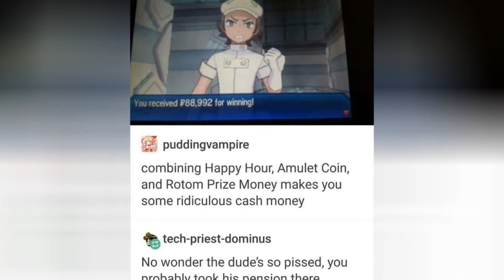24 Hilarious Memes Only Pokmon Video Game Fans Will Understand 🌠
If you're a fan of thePokmonvideo games, you've come to the right place. From trying to catch a shinyto buying healing potions,there are some things onlyPokmongamers can understand. And of course, these sentiments are best expressed in the form ofhilarious memes.Here are some of thebest Pokmon video game memeson the Internet that only truePokmon Masters can appreciate.
Whether you're a hard-corePokmongamer or occasionally play for leisure, you're bound to find thesePokmon video game memes hysterical.See if you can catch all these inside jokes, and vote up the ones that you think are the funniest!

0:00 - Intro
0:00:08 - Biggest Flex
0:00:15 - *Visible Confusion*
0:00:23 - That Was His Pension
0:00:30 - When You Forget To Save Before The Encounter
0:00:37 - Behold
0:00:44 - Savage